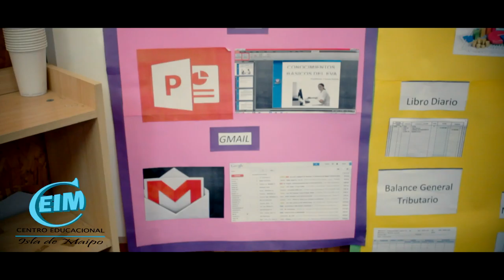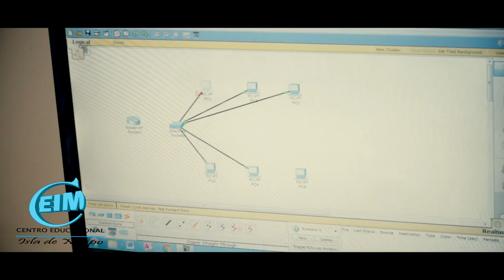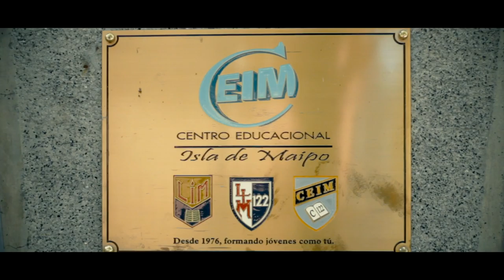Centro Educacional Isla de Maipo - Spot